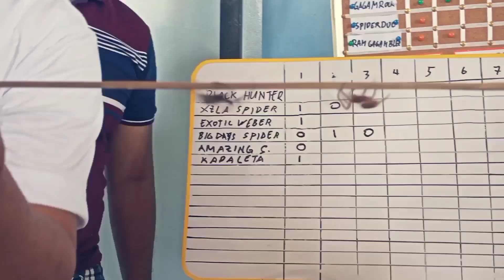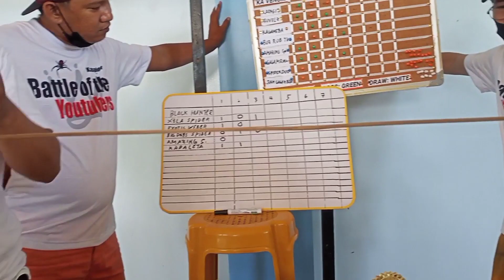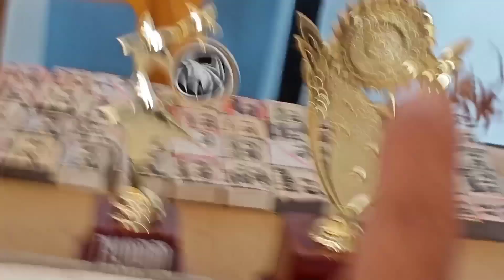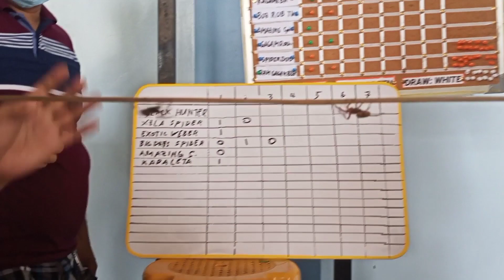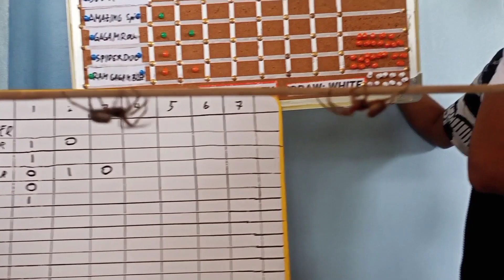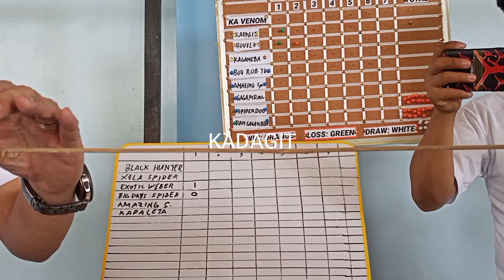Battle of Youtubers Spider vlogger Tournament! TIMBANGAN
SPIDER VLOGGER TOURNAMENT SEASON 5 TIMBANGAN! NAPAKASOLID NA BAKBAKAN♥️

Derby spider
Amazing Spider
Ironman vs spiderman
Gagambang panlaban
Gagambang exis
Gagambang japan
Gagambang samon
Gagambang melon
Gagambang kuba
Gagambang malaki
Gagambang maliit
Baby samon
Super samon
Spider slings
Spider conditioning
Gagambang masbate
Gagambang cebu
Gagambang manila
Gagambang luzon
Gagambang mindanao
Gagambang bacolod
Gagambang Iloilo
Gagambang tagalog
Gagambang america
Gagambang korea
Tarantula
Gagambang pula
Gagambang brown
Gagambang dilaw
Gagambang itim
Gagambang kuryente
Gagambang arawan
Gagambang pula pusod
Gagambang botchog
Pagkukundisyon ng gagamba
Galamayin na gagamba
Spider hunting
Panghuhuli ng gagamba
Spider tournament
Labanan ng gagamba
Exotics spiders
Iba't ibang klase ng gagamba
Kagat ng gagamba
Strongest spider
Gagambang pokemon
Gagambang hapon
Gagambang seryento
Gagambang talaan
Gagambang orange
Royal rumble
Damangdavao
Gagambangdavao
Spiderman battle
Spiderman vs iron
spider Red
spider vs black spider
Kaka fighting
tinto tinto
tala
Gagamvino
pula pusod
Brown Recluse Spider ,Brazilian Wandering Spiders, Yellow sac spider, Wolf spider, Black widow spider, Brown widow spider, Red widow spider, red back spider, Funnel-web Spiders,

*most venomous spider in the Philippines
*most venomous spider in the world
*most dangerous spider in the world deadly spider